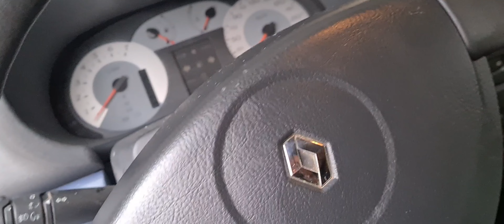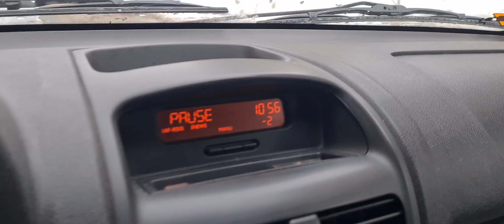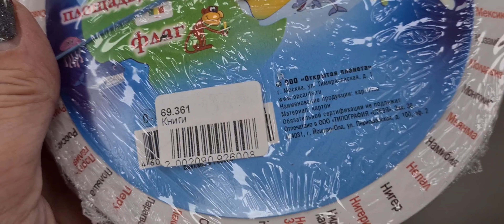ВЛОГ | 💃УТРО НА КУХНЕ🧹 | 🤫ПОДГОТОВКА | 😉ДЕНЬ ДО...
Всем привет💞, меня зовут Анна, мне 45, я репетитор и у меня трое детей. 💥С ними я и живу в Санкт-Петербурге на Парнасе и Вам показываю.
Добро пожаловать в наш сериал о жизни.
Довольно откровенные видео о жизни многодетной семьи в Санкт-Петербурге на Парнасе. 👩‍👧‍👦🧑‍🦼